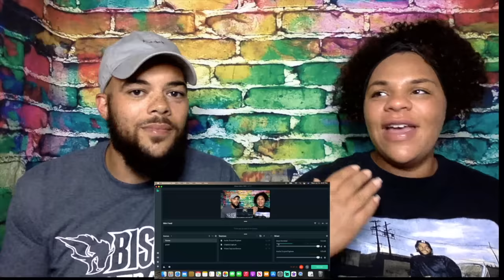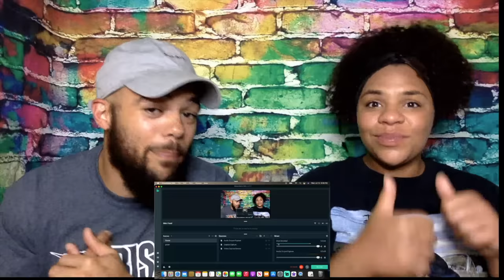PERFECT FOR US!..| FIRST TIME HEARING Scorpions - No One Like You REACTION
2021 Goals
2. Be On a radio/ Talk show as a guest
3. Upload 1000 videos